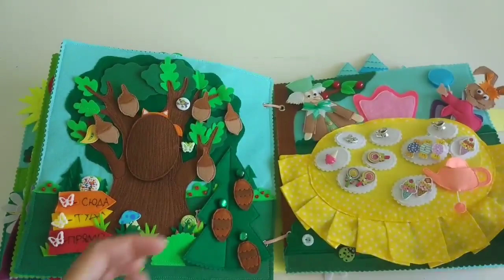Мягкая книжка "Алиса в стране чудес" из фетра на заказ/ 89128765653 WA/Viber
Для заказа ⤵️
🔖1 страница = 650₽
📖 Книга = 6/12 страниц = 3600/7200₽
🌍Доставка по России 350₽
Срок изготовления 7 дней